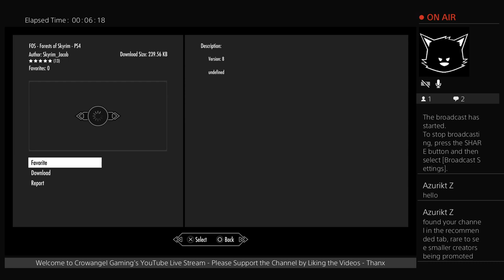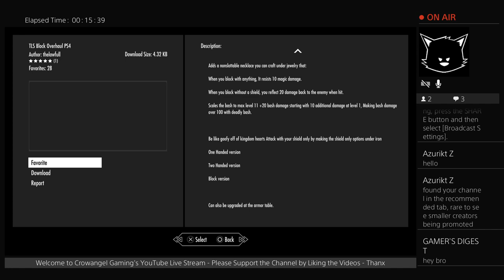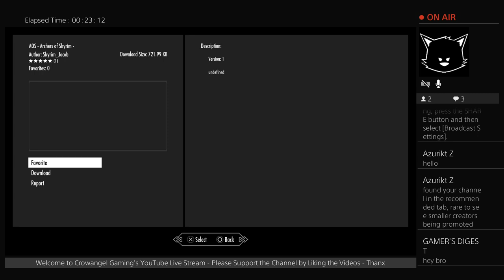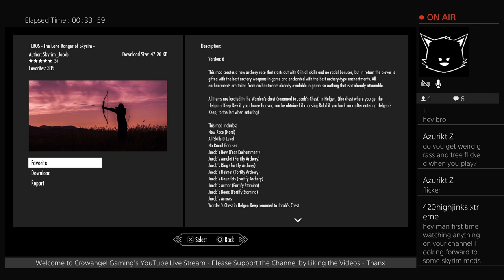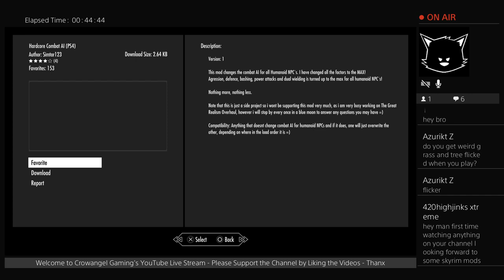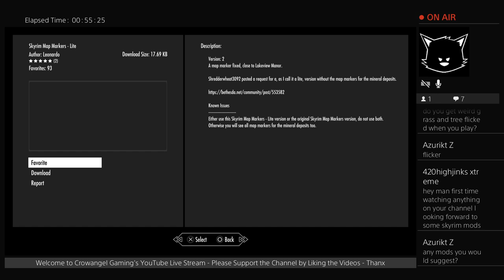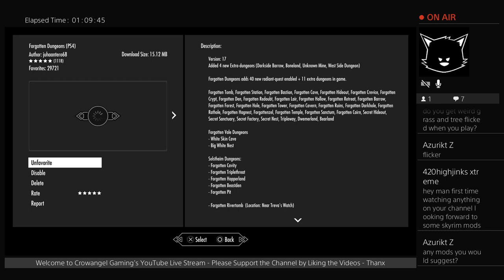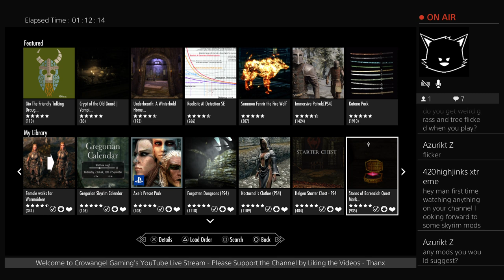Skyrim - PS4 - Mods Review 40 - Gameplay (Mods)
Apologies for slight pause mid recording - Youngest Daughter Decided Nap Time Was Not Happening lol

Upload Days - Monday, Wednesday & Fridays

Fallout Mods - Fridays
Skyrim Mods - Saturday

Live Stream - Monday & Saturday pm
Additional Content Uploaded as and When Available